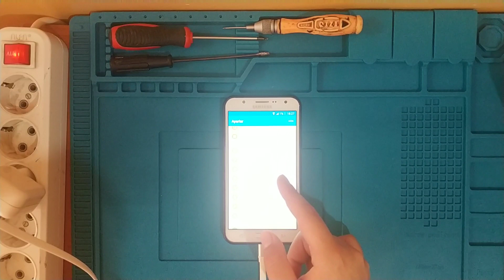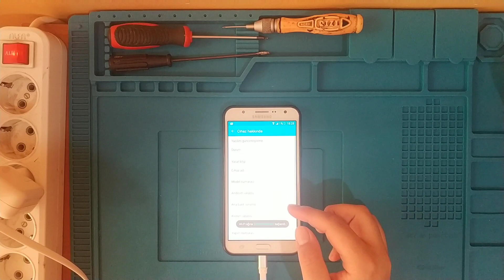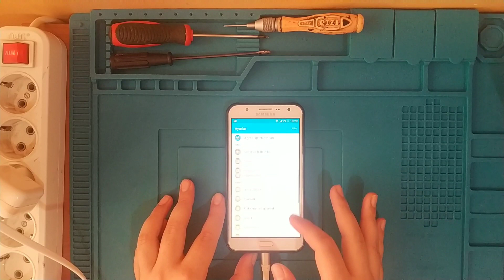80 TL'YE LETGODAN SAMSUNG J7 ALDIK İNANILMAZ ( ÇALIŞIYOR )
Hepinize merhaba arkadaşlar bu videomuzda letgo'dan 50 TL'ye Samsung Galaxy j7 aldık ve çalışıyor aldığımız telefonun sadece hafıza kartı yeri arızalı ama ben de daha önceden almış olduğum anakart var ve diğer videoda bunun anakartını değiştirebiliriz kanala abone olmayı ve videoları beğenmeyi unutmayalım...
50 TL'YE SAMSUNG J7 ALDIK İNANILMAZ ( ÇALIŞIYOR )
Samsung Galaxy j7
Samsung j7
Samsung
Telefon
tamir
Ucuza aldık
Samsung
bit pazarı
telefon
telefon fiyatları
p9 lite
general mobile gm 8
telefon karşılaştırma
iphone 7 fiyat
cep telefonu
casper via a3
samsung telefonlar
iphone 6 fiyat
vestel venüs
huawei y6 2017
media markt telefon
huawei telefon
teknosa telefon
telefoni
samsung telefon fiyatları
iphone 7 plus vatan
vodafone telefon
tuşlu telefon
iphone 6s fiyat
casper via a3 plus
p9 lite 2017
huawei p20 pro fiyat
teknosa telefon fiyatları
casper via a1
türk telekom telefon
epey telefon
vatan telefon
iphone 11 fiyat
huawei g7
ikinci el telefon
evkur telefon
xiaomi telefon
telefonlar
huawei fiyatları
huawei telefon fiyatları
akıllı telefon
casper via g3
hepsiburada telefon
cat telefon
huawei p20 lite vatan
iphone 5s fiyat
turkcell telefon
vestel venüs e3
a50 fiyat
lg telefon
taksitli telefon
samsung m20 fiyat
iphone 7 vatan
samsung tuşlu telefon
a70 fiyat
evkur telefon fiyatları
p20 lite fiyat
media markt telefon fiyatları
vestel venüs z20
ucuz telefon
iphone 6 s fiyat
vatan telefon fiyatları
telefon modelleri
en ucuz telefon
huawei p20 lite teknosa
a101 telefon
iphone 7 plus teknosa
sahibinden telefon
cep telefonu fiyatları
iphone 5 fiyat
samsung a50 özellikleri
vodafone telefon kampanyaları
samsung a7 fiyat
vestel venüs v4
telefon fiyatları teknosa
telefon markaları
media markt iphone 7
iphone 7 özellikleri
iphone 7 plus özellikleri
samsung cep telefonu
s7 edge fiyat
casper telefon
huawei mate 10 lite fiyat
en iyi telefon
a30 fiyat
vestel telefon
lg g2 mini
huawei telefonlar
j8 fiyat
lenovo telefon
casper via a2
huawei telefon modelleri
teknosa akıllı telefon
samsung telefon modelleri
asus telefon
media markt iphone